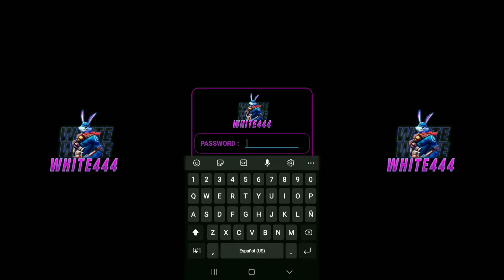REGEDIT WHITE444 YT